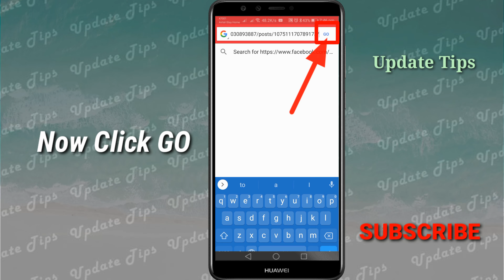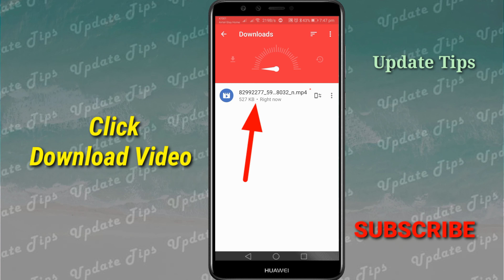How To Download Facebook Video HD Any Browser On Android Phone / PC 2020 | Update Tips